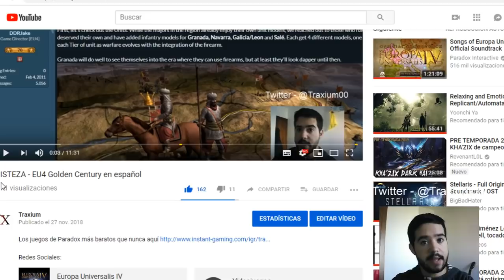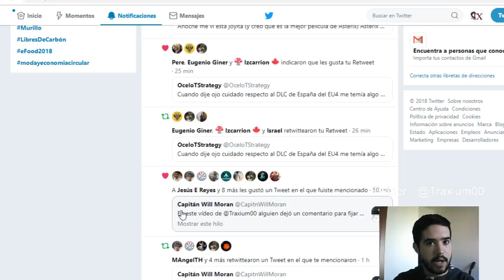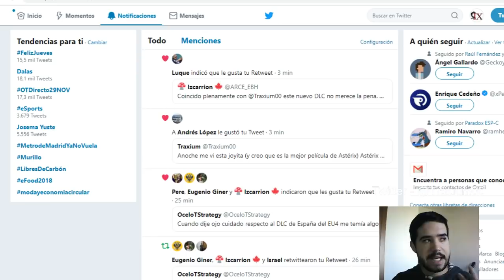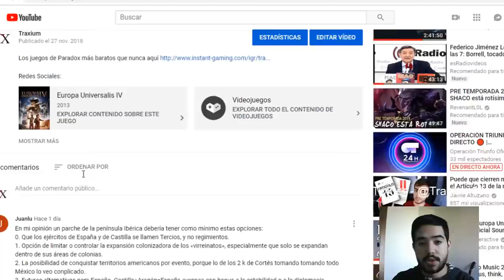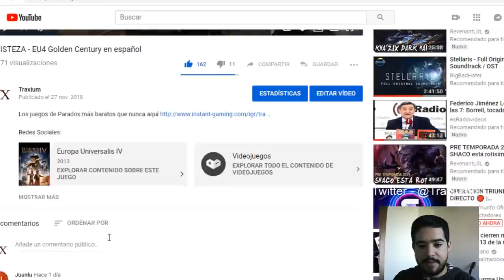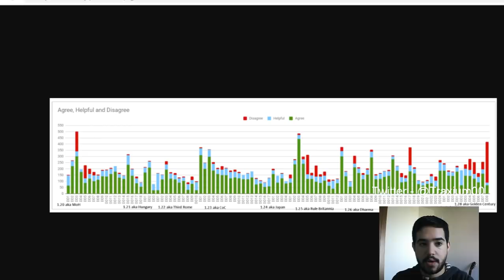ÚLTIMAS PALABRAS sobre GOLDEN CENTURY [Y FIN] - EU4 en Español